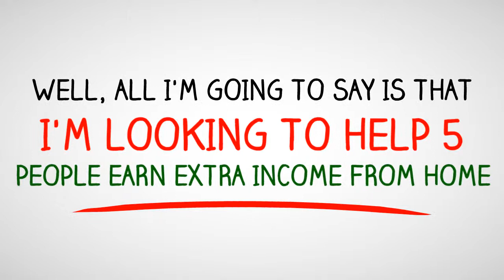Entrepreneurs - Why You Should Become an Entrepreneur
10 Benefits of being an Entrepreneur.
Do you want to be an Entrepreneur?
Do You want to work from home?
Do you want to start your own business and be your own boss but you think it's too expensive to get started and you don't know how?
Don't Worry, if you're serious about being an Entrepreneur we've got you covered.
Just click on the Link enter info and watch as my Business Partner explains how to make your Dream of being an entrepreneur possible.